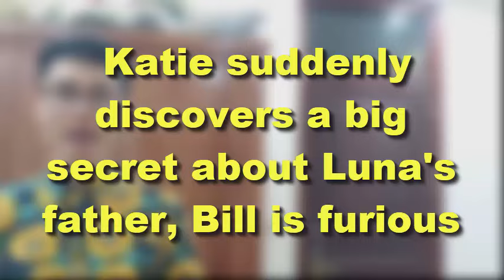Katie suddenly discovers a big secret about Luna's father, Bill is furious | Bold and Beautiful